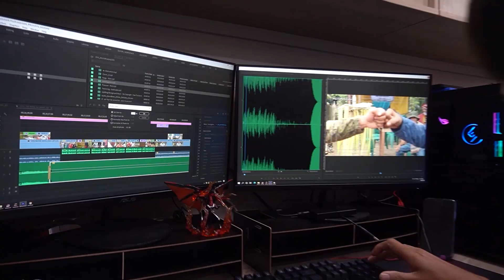U.S. Security Help sa Ukraine | Kidlat News Update (March 17, 2022 10AM)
Inanunsyo ni U.S. President Joe Biden ang isang bilyong dolyar na “security help” para sa bansang Ukraine. Kasabay nito ang pag-utos niya ng dagdag na deployment ng mga armas at iba pang makabagong kagamitan bilang suporta sa naturang bansa. Kabilang sa matatanggap ng Ukraine ang nasa 800 anti-aircraft systems, 9,000 anti-tank weapons at libo-libong light weapons kasama na ang mga bala.  Binigyang diin ni Biden na hindi pababayaan ng Amerika ang kanilang mga ka-alyadong bansa. Samantala, iniutos ng International Court of Justice sa Russia ang agad na pagpapatigil ng military operation sa Ukraine.  Sa botong 13-2 – inatasan ng ICJ ang Russian Federation ang pag-suspindi ng inilunsad nitong pag-atake sa kalapit na bansa. Ang desisyon ay base sa inihaing reklamo ng Ukrainian Government laban sa planong genocide ng administrasyon ni President Vladimir Putin.

Ngayon Na!